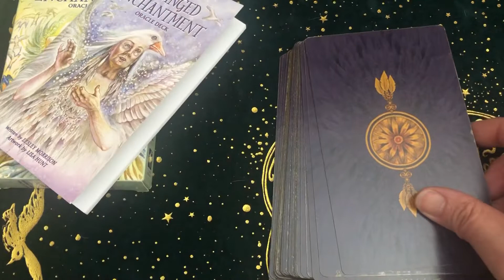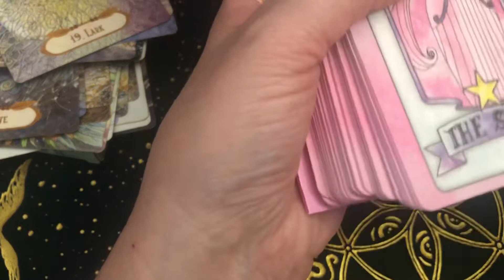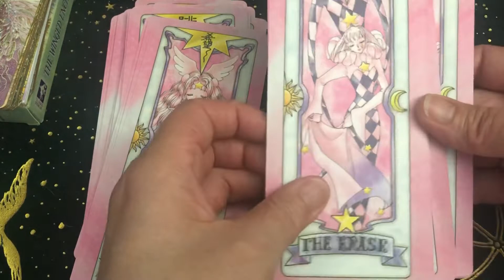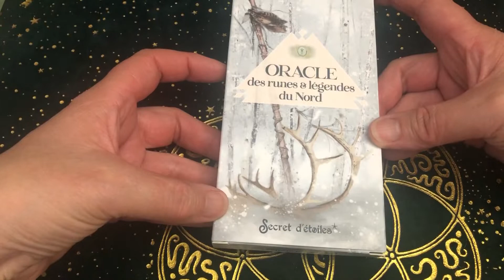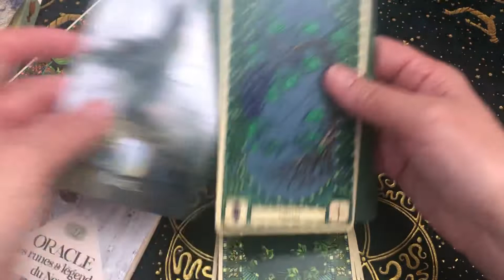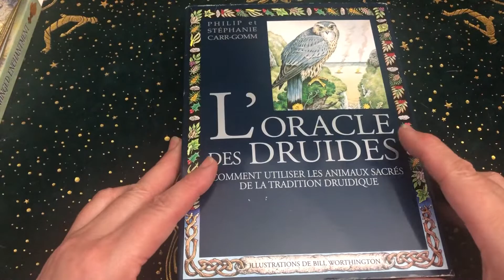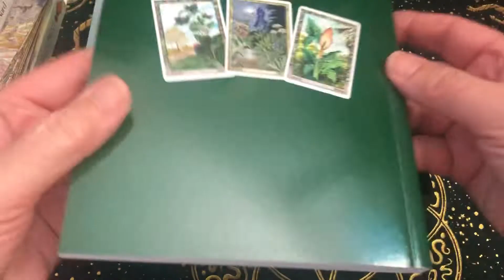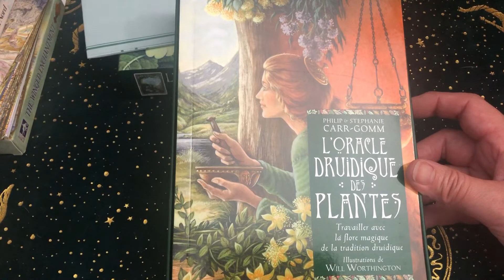Vlog mes jeux aux grandes cartes 2ème partie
2eme partie de ma collection de jeux aux grandes cartes, de jeux aux cartes de grand format